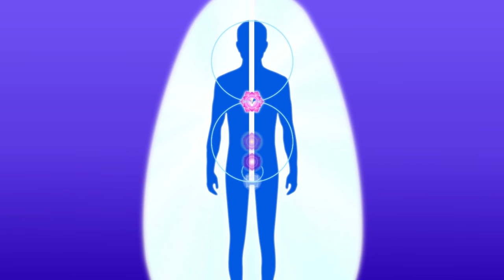I AM Light Decree Visualization